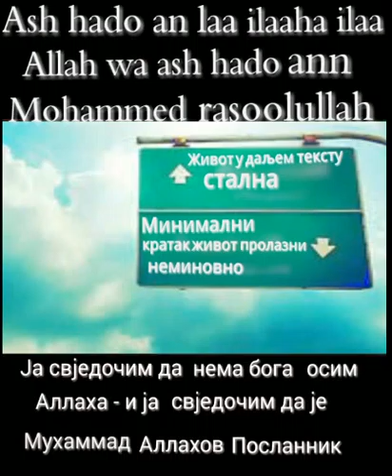Значење браћи пророке нека је мир на њих и то мора бити свима њима вере